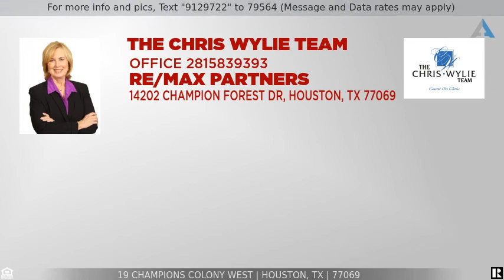Priced at $175,000 - 19 Champions Colony West, Houston, TX 77069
Charming 2 Bedroom Cottage!

Charming one story 2 bedroom, 2 bathroom cottage. Large living and dining room with windows looking out onto the covered patio. Split floorplan with 2 masters at each end with their own en-suite bathroom. Large walk-in closet and vanity area in each bedroom. Wood floors in living/dining and bedrooms. Spacious kitchen with Formica counters, stainless appliances, and glass front cabinets. Private community with no through traffic and plenty of parking right in front of the cottage. Assigned Covered Carport with detached storage space and community pool. Back entrance off of kitchen with patio space! HOA covers trash, water/sewer, and lawn maintenance. Each cottage has its own landscaping - great for the home gardener! Right across the street from the acclaimed Champions Golf Club.